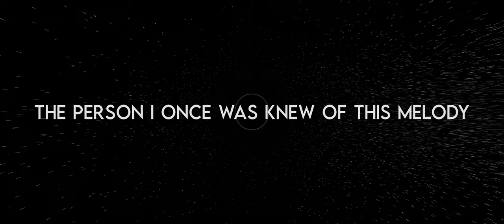EOFKYO - Charm | Journey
Changed or not, I will persist. Some things will never change and some memories will remain well-etched.